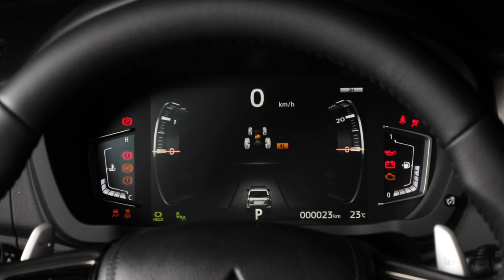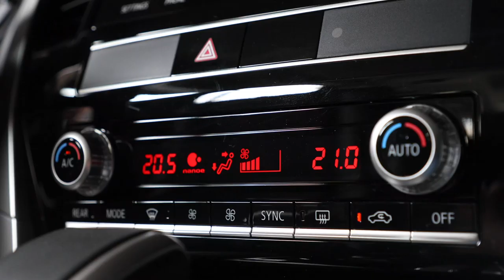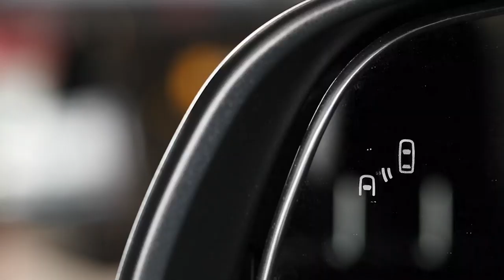Mitsubishi Montero 2020 Test Drive.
Mitsubishi Montero Sport. ¡La evolución de la Nativa ya está en Guatemala! Conoce de cerca este nuevo SUV familiar con habilidades off-road, mucha tecnología y seguridad.